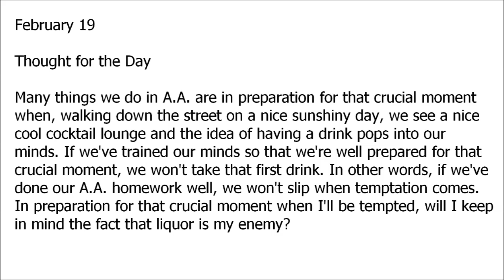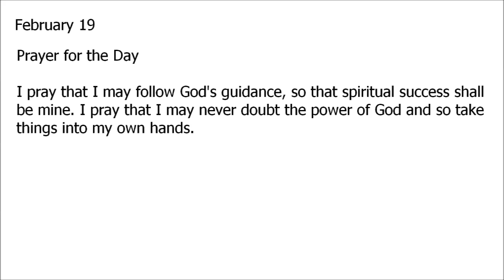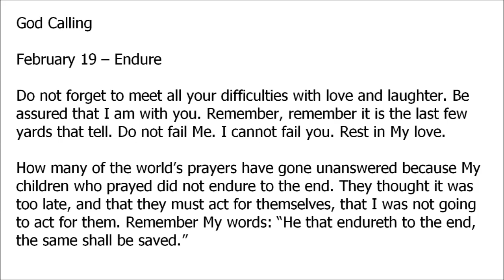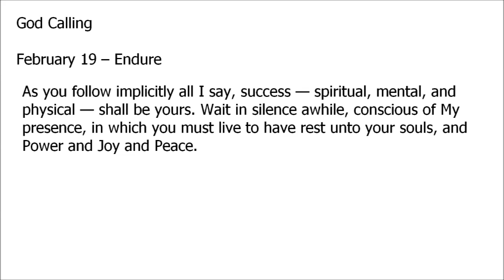Twenty-Four Hours a Day ~ Feb 19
God Calling ~ February 19

Alcoholics Anonymous,
Chapter 5,
How it works,
AA,
Dr Bob,
Bill W,
Big Book,
12 Steps,
RECOVERED,
Powerless,
1st Step Experience,
Craving,
Desire,
Real Alcoholic,
Easy Does It,
4 Absolutes,
Honesty,
Purity,
Unselfishness,
Love,
Keep Coming Back,
Clarence Snyder,
AA Cleveland,
Akron Ohio,
Founders',
Serenity,
Amazing Grace,
The Doctor's Opinion,
Dr Silkworth,
drunk,
sober,
How it works,
Big Book,
12 Steps,
1st Step Experience,
Alcoholic,
Easy Does it,
Absolutes,
aa meetings,
sobriety,
aa speaker,
oxford group,
miracle,
peace,
serenity,
fellowship,